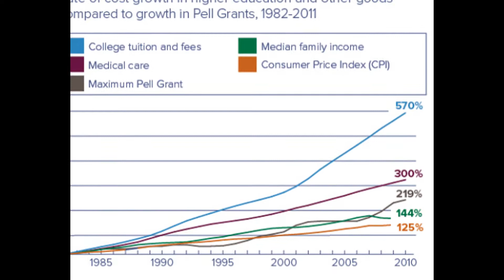National Education Association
National Education Association, The National Association is America , oldest and largest professional employ organization committed to the cause of public education ( as well as to the well-being of its member ) . Founded in 1857 in Philadelphia.